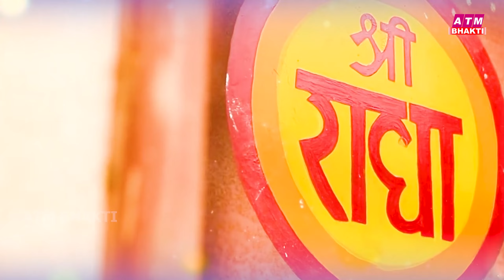जरुर सुनना ये भजन | Ekadashi Superhit Bhajan | Gyaras Bhajan | एकादशी भजन | ग्यारस स्पेशल भजन 2024